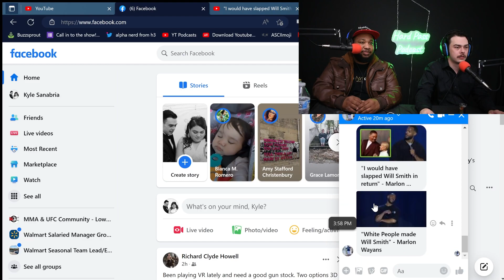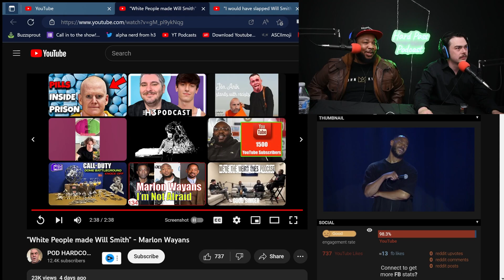Marlon Wayans Hilarious Will Smith Roast | Hard Pass Reactions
Checkout Travey2x's music!